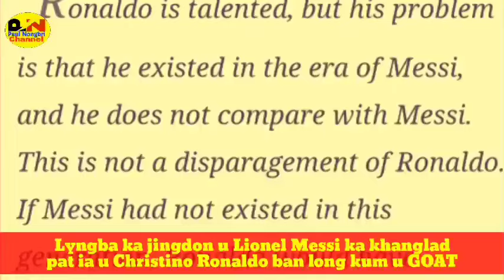Lyngba ka jingdon u Messi ka khanglad pat ia u Ronaldo ban long kum u GOAT